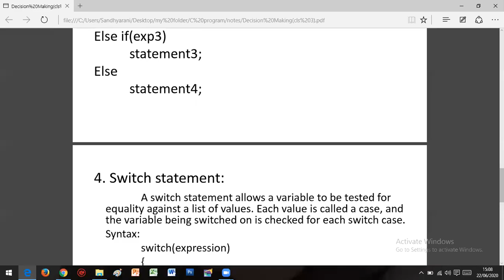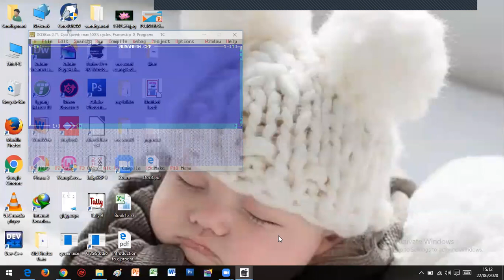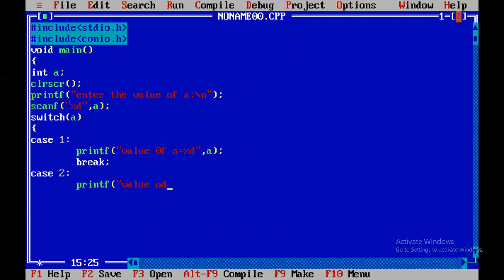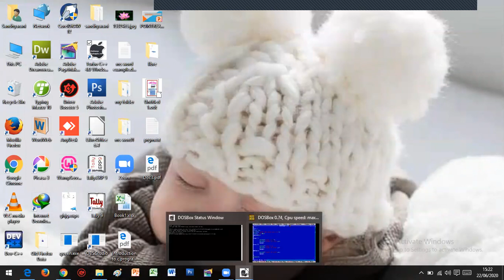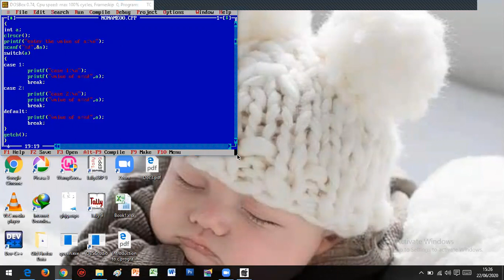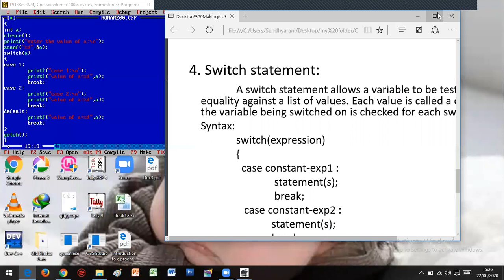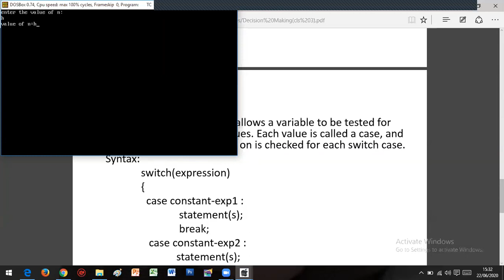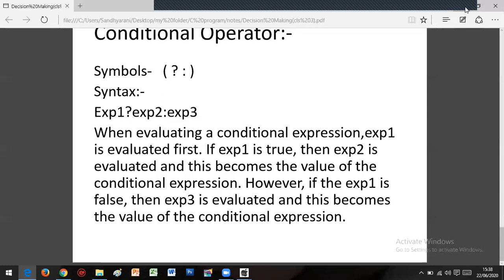c 3pm 13june 22june